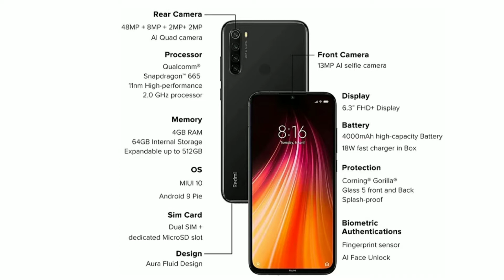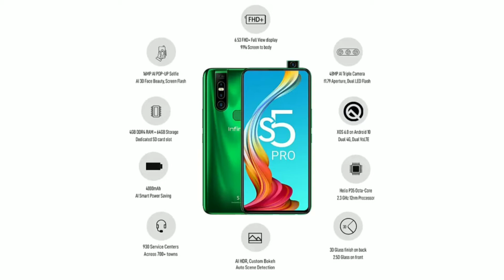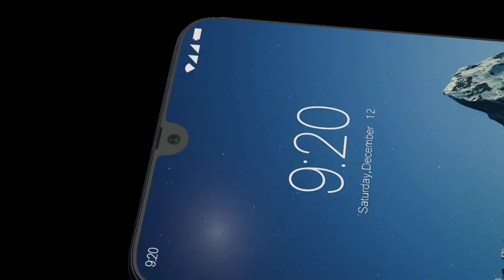BEST PHONE UNDER 10000 MARCH 2020||TOP PHONE UNDER 10000 MARCH 2020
HELLO FRIENDS
AAJ KI IS VIDEO MAIN HUM BAT KARINGE BEST PHONE UNDER 10000  KE BARE MAIN AUR JANIGE KI BEST PHONE  PHONE KAUN SA HAI TO AAJ KI VIDEO KO END TAK DEKHNA AND ACCHI LAGE TO LIKE SHARE SUBSCRIBE KARNA NA BHULE